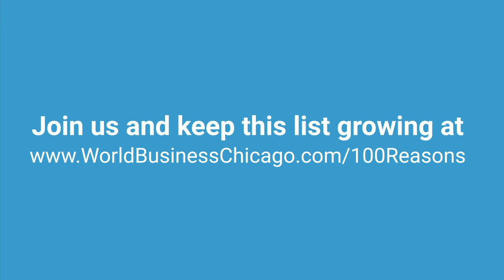100 Reasons WhyChicago is a great city to start, grow and expand business.